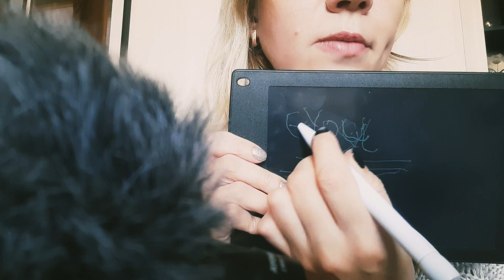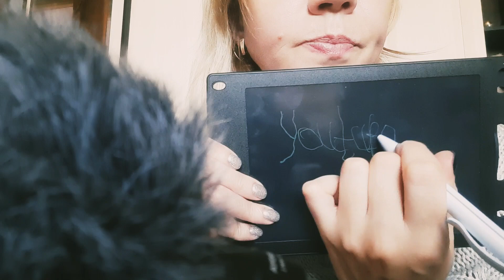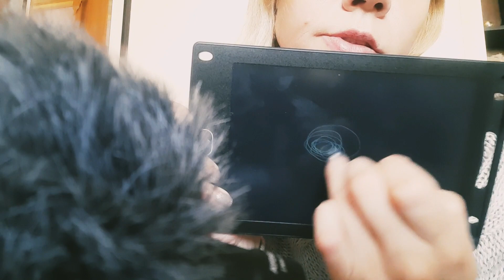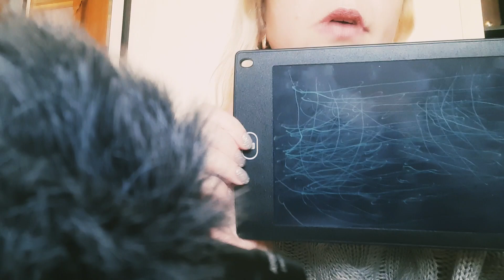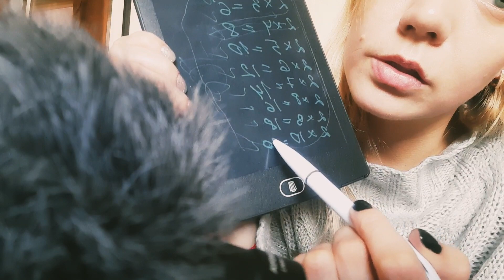ASMR BUBBLE GUM, Tablet